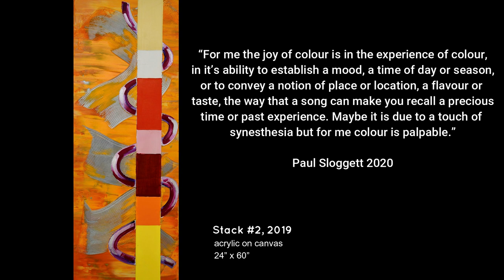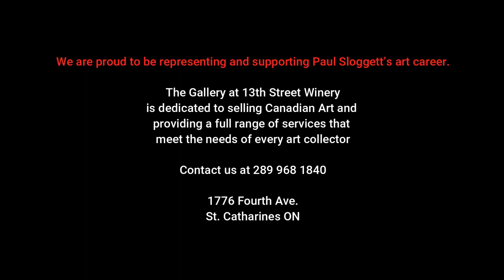Isolated Conversations with Paul Sloggett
“For me the joy of colour is in the experience of colour, in it’s ability to establish a mood, a time of day or season, or to convey a notion of place or location, a flavour or taste, the way that a song can make you recall a precious time or past experience. Maybe it is due to a touch of synesthesia but for me colour is palpable.”

Paul Sloggett 2020

Isolated Conversations is an intimate video chat with some of Canada’s renowned Artists and Gallerists.

As we continue to practice social distancing, we advise everyone to stay home to flatten the curve and stop the spread of COVID-19.

The Gallery at 13th Street Winery is dedicated to selling Canadian Art and providing a full range of services that meet the needs of every art collector.

1776 Fourth Ave. St. Catharines ON